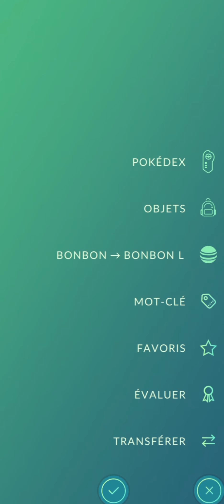Aspicot évolution Coconfort évolution Dardargan évolution Méga-Dardargan Pokémon Go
Aspicot de Kanto évoluer Coconfort évoluer Dardargan évoluer Méga-Dardargan Bonbons 62 Type Insecte et Poison Pokémon Go
Aspicot 013 Coconfort 014 Dardargan 015